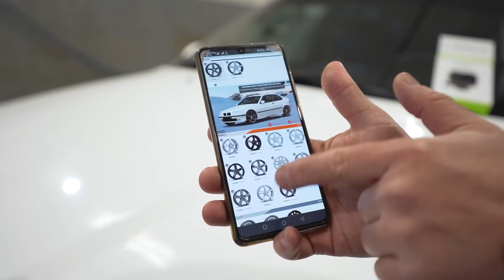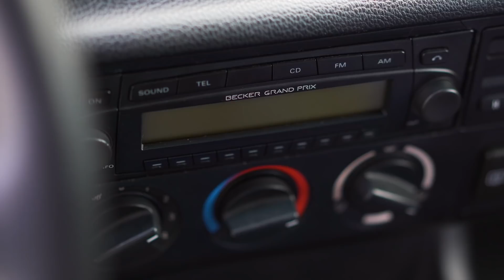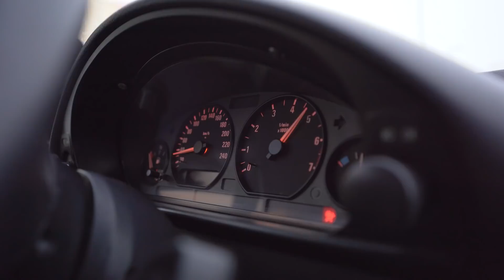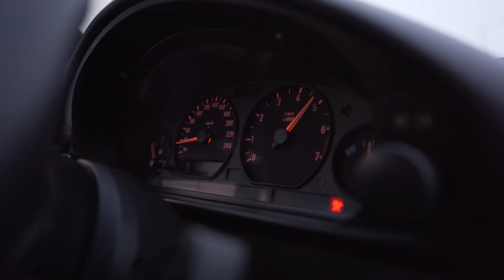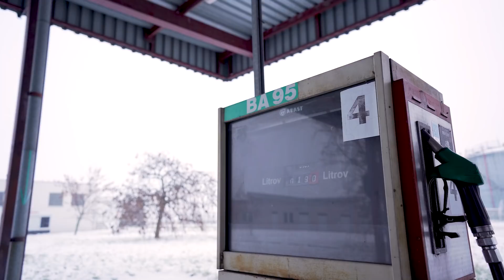VYHRAJ TOTO AUTO - Marošove BMW 318ti Compact za tričko TOPSPEED.sk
So spustením predaja našich tričiek sme pripravili špeciálnu súťaž. Ak kúpite tričko TOPSPEED.sk, automaticky ste v hre o tri super ceny. A hlavne aj o kus histórie vtedy ešte TopSpeed.sk
Hlavnou výhrou v súťaži je totiž komplexne upravené a starostlivo servisované Marošove BMW 318ti Compact E36. Atraktívna je aj druhá cena od ALCAR.sk. Vyhrať môžete ľubovoľné ľahkozliatinové disky kolies od známych a špičkových značiek AEZ, DOTZ, alebo DEZENT do priemeru 17” (vrátane). Treťou cenou je 4K akčná kamera Lamax. Než “Kompót” opustí redakciu, poďme si ho pripomenúť.

SÚŤAŽ prebieha od 14.02. do 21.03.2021